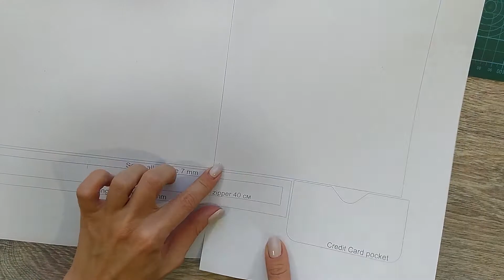Fringe Suede Bag Sewing Tutorial for KaVetro pattern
Easy but very trendy Bag on Tutorial today. Made of genuine suede, with long fringe - so nice, let's sew it together.